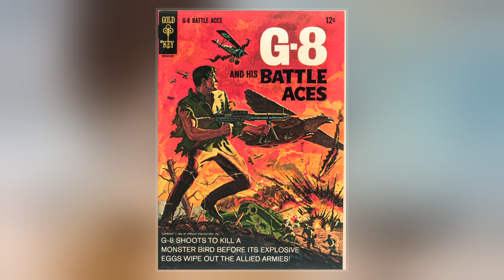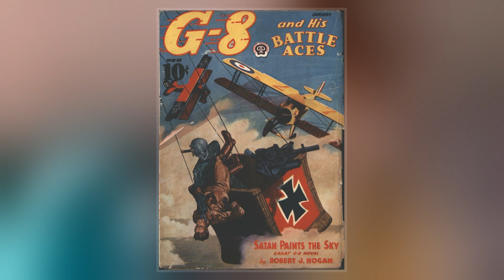G-8 And His Battle Aces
G-8 and His Battle Aces was an American air-war pulp magazine published from 1930 to 1944. It was one of the first four magazines launched by  Popular Publications when it began operations in 1930, and first appeared for just over two years under the title Battle Aces.  The success of Street & Smith's The Shadow, a hero pulp, led Popular to follow suit in 1933 by relaunching Battle Aces as a hero pulp: the new title was G-8 and His Battle Aces, and the hero, G-8, was a top pilot and a spy. Robert J. Hogan wrote the lead novels for all the G-8 stories, which were set in World War I.  Hogan's plots featured the Germans threatening the Allied forces with extraordinary or fantastic schemes, such as giant bats, zombies, and Martians. He often contributed stories to the magazines as well as the lead novel, though not all the short stories were by him.  The cover illustrations, by Frederick Blakeslee, were noted for their fidelity to actual planes flown in World War I.